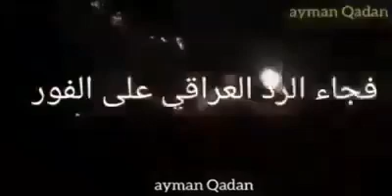Saddam hussein vs israil Saddam Hussein death /Saddam Hussein status | Iraqi Saddam | Islam | muslim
Saddam hussein vs israil /sadam Hussein / Saddam Hussein death /Saddam Hussein status /Islamic point
Saddam Hussein history
AP Archive
475342
5fd01e9cb71cc0feacd1b0d48c94ffc4
Iraq Saddam 4
Saddam Hussein
Iraq
Baghdad
Middle East
General news
isis
dr. mowaffak al-rubaie
islamic state
one more question
iraq
execution
saddam hussein
omq
the heat
isil
saddam
hussein
saddam hussein biography
saddam hussain
saddam hussain ki kahani
saddam hussein death
saddam hossain jail life biography
biography
saddam hussein lifestyle
saddam hussein hanging
saddam hussein history
iran iraq war
iraq iran war in hindi
iran iraq war 1980 to 1988
history of iraq iran war
iran iraq war 1980
iraq iran war study iq
invasion of kuwait
kuwait invasion
invasion of kuwait in hindi
gulf war
the liberation of kuwait
501658
627e76eb9dc7063abf13e1be384a393f
Saddam Dujail Trial
Ramsey Clark
IRAQ IRAQ SITUATION OPERATION IRAQI FREEDOM
times of india
headlines news
news today
morning news
times news
toi
Saddam hussein
red dawn
invade
usa
501980
eabece02b6ec655c97902b38da0af221
Iraq Saddam Trial Verdict
w030052
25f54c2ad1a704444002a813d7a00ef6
DSSA1
DSSO - SADDAM PROFILE
backgrounder
profile
military
ceremony
politics
politician
dancing
Iraq/Kuwait - Saddam Hussein Profile
Iran
Kuwait
Government and politics
captured
dictator
torture
united states
president george h.w. bush
baath
baghdad
genocide
firdos square
dujail
war
pennlive
auth-dkiner-auth
plvintage
patriot news
journeyman pictures
documentary
saddams iraq
iraq war
karbala
508066
9501f6f730aa530912e5c25230fad1fd
Iraq Saddam Body 2
Dekho Suno Jano
Fun
Entertainment
Pakistan
Lahore
Faisal Warraich
FSW
Motivational
Lectures
Stories
What is Future
Trailer
Latest
Today
History
History of World
Science
Poetry
Hindi
Urdu Poetry
Ideas in urdu
Ideas of Future
Ideas of Sciecne
Vlogs
FSW Vlogs
History Leassons
Science Lessons
bbc
Saddam
Hussein
Saddam Hussein statue
Sir John Chilcot
John Chilcot
Chilcot
Chilcot report
blair chilcot
chilcot blair
tony blair
tony blair chilcot
tony blair chilcot report
iraq invasion
iraq 2003
iran invasion 2003
saddam husein
news
bbc news
world
documentaries
lifestyle
is
islamic
state
sectarian
shia
sunni
muslim
fallujah
falluja
daesh
jihad
jihadist
w030431
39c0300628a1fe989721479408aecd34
FEATURES
FE
Iraq/Kuwait - Saddam Retains Leadership
Aaj
Tak
Irak
Orient
^patrimoine irakien
dictateur irakien
fleuve Tigre
i24NEWS
palais saddam hussein
Saddam Hussein biography
biography of saddam hussein
what happened to saddam hussein
Saddam Hussein death
Saddam Hussein life
sadam hussein
death of saddam hussein
saddam hussein trial
saddam hussein iraq
saddam hussein life story
saddam hussein early life
X06028
67cc5f9e610ea71b24221d4288d81556
Iraq Clipreel Vol.9 (Jan-Dec 2006 Execution of Saddam Hussein): Part 5
Free documentary
full documentary
hd documentary
documentary - topic
documentary (tv genre)
Business Documentary
saddam hussein documentary
last days of saddam hussein
us intervention
Evolution of Saddam Hussein
Evolution of Saddam Hussein Documentary
Evolution of  sadam Full Episodes
Evolution of Saddam Hussein Iraq
Evolution of Saddam Hussein Iraq Documentary
Evolution of Saddam Hussein Tyrant
Evolution of Saddam Hussein Tyrant Documentary
Evolution of  Saddam Hussein Politics
Evolution of Saddam Hussein Official Documentary
Evolution of  Saddam Hussein History